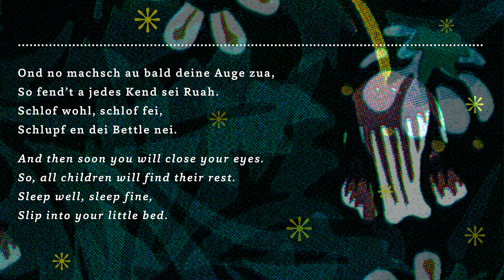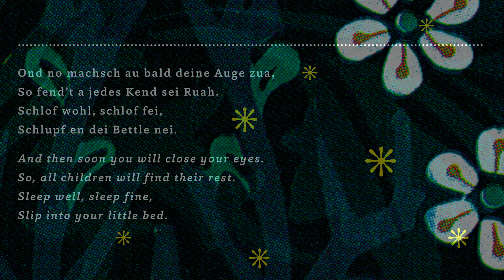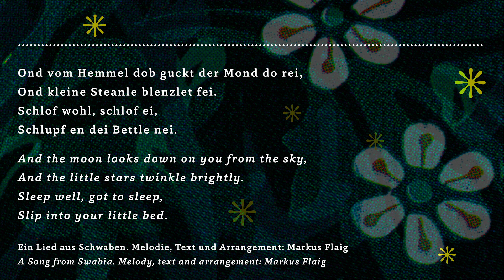IATZ GANG MER GAO GE SCHLOFE * NOW WE WILL SOON GO TO SLEEP * Deutschland * Schlaflied, Lullaby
MARKUS FLAIG  |  Voice, Gesang & accordion, Akkordeon
English and German song texts below
Englischer und deutscher Text des Wiegenlieds weiter unten

A present to children big and small across the world from the musicians and the Schloss Weißenbrunn Foundation
SWEET DREAMS

NOW WE WILL SOON GO TO SLEEP,
Lie down here, my little child
In your little bed, on your little pillow –
How cosy that will be.
And then soon you will close your eyes.
So, all children will find their rest.
Sleep well, sleep fine,
Slip into your little bed.

Your day was long and bright and beautiful
With books and toys and to and fro.
No wonder you are tired now,
Your eyes are getting heavy.
And the moon looks down on you from the sky,
And the little stars twinkle brightly.
Sleep well, got to sleep,

A Song from Swabia
Melody, text and arrangement: Markus Flaig

Ein Geschenk der beteiligten Musiker*innen und der Schloss Weißenbrunn Stiftung für die kleinen und großen Kinder dieser Welt
Träumt was Schönes !

IATZ GANG MER GAO GE SCHLOFE,
Iatz leigsch a mol do hanne nei
En dei Bettle, uff dei Kissle -
Wia gmiatlich des wuud sei.
Ond no machsch au bald deine Auge zua,
So fend’t a jedes Kend sei Ruah.
Schlof wohl, schlof fei,
Schlupf en dei Bettle nei.

Dei Dag war lang ond bunt ond schee
Mit Biacher, Spielzeig, hin und her.
S’isch koa Wonder, dass de miad bisch,
Deine Auge, dia weand schwer.
Ond vom Hemmel dob guckt der Mond do rei,
Ond kleine Steanle blenzlet fei.

Ein Lied aus Schwaben
Melodie, Text und Arrangement: Markus Flaig